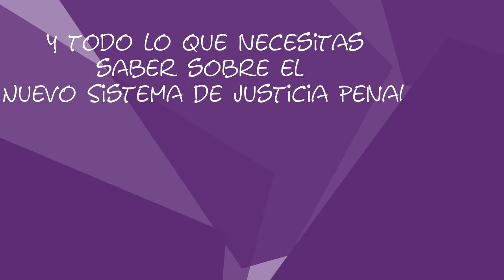Lo Justo es Cambiar: Soluciones alternativas en el NSJP